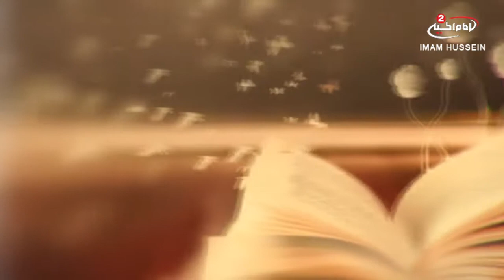القدوة والاسوة(14): تربية الابناء، سماحة الشيخ كمال معاش،1439 ق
اسم البرنامج: القدوة والاسوة
موضوع البرنامج : نصح وارشاد

سماحة الشيخ كمال معاش
موضوع الحلقة: تربية الابناء
الحلقة: 14
كود البرنامج : 10.10378

التاريخ :1439 ق
المواضيع الجانبية : دور الأسرة في تربية الابناء
التحلي بالاخلاق الحسنة
اداب السفر
تراث النبي الاكرم صلى الله عليه واله
التودد الى الاخرين
ارشاد الاخرين
التبسم في وجوه الاخرين
علامات المؤمن
اسباب السعادة

التصنيف : تعليمي

أساليب و طرق ايصال المساعدات المالية لقناة الامام الحسين عليه السلام:

١- عبر مكاتب شركات التحويل المالي في مدينة كربلاء المقدسة الى قناة الامام الحسين عليه السلام
٠٠٩٦٤٧٨٢٢١٨٠٠٠٥العراق

٢- عبر ارسال رسالة باسم لبيك ياحسين الى رقم هاتف قسم العلاقات العامة في القناةsmsاو الواتس آب
٠٠٩٦٤٧٨٢٢١٨٠٠٠٥العراق

اب ستور:
Imam husseintv by IMAM HUSSEIN TELEVISION NETWORK

موقع قناة الامام الحسين عليه السلام الثانية باللغة العربية:

https//Imamhussein2.tv